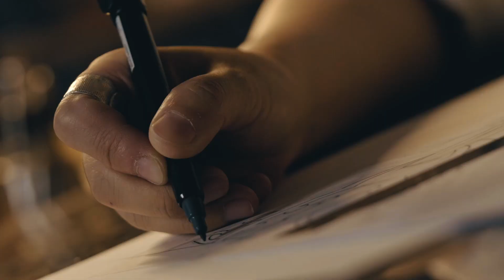O nascimento de uma bolsa de couro feita à mão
Entalhar couro é uma técnica que usa uma faca de trinchar para talhar padrões no material. Meng Lulu, uma artesã de Urumqi, está fazendo uma bolsa esculpida em couro.